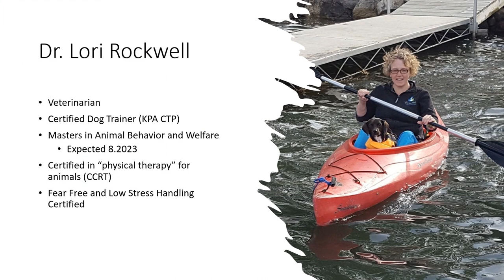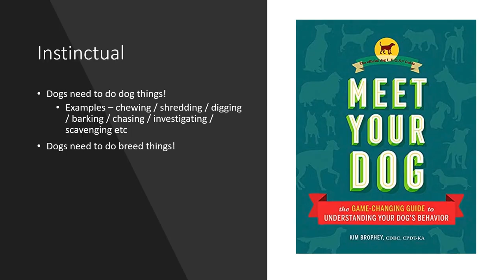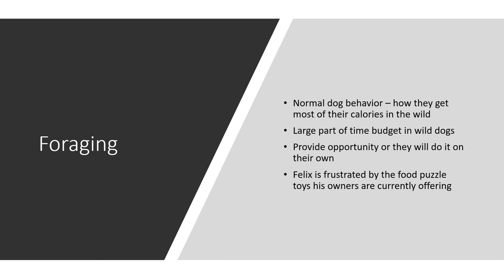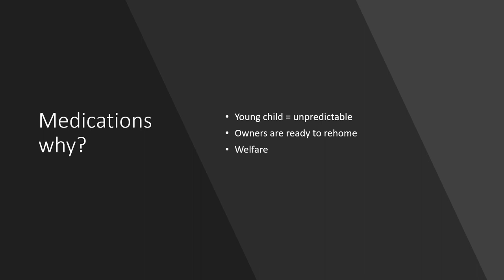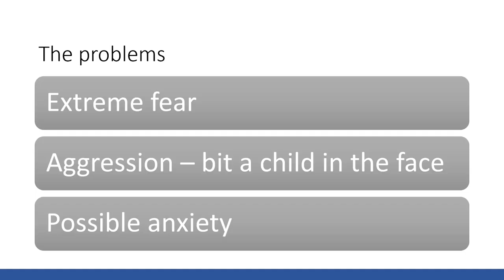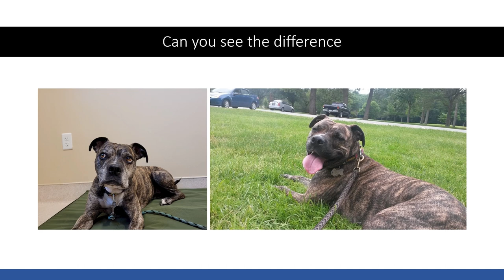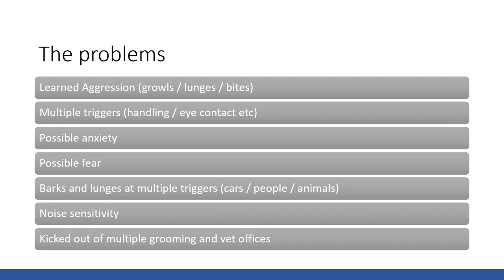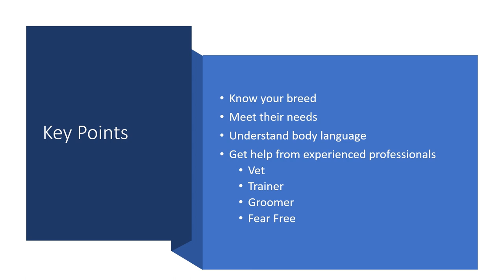Dogs Behaving Badly - Dr. Lori Rockwell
Dr. Lori Rockwell gives a presentation entitle "Dogs Behaving Badly and How to Help Them" At the Watertown Media Productions Studio.